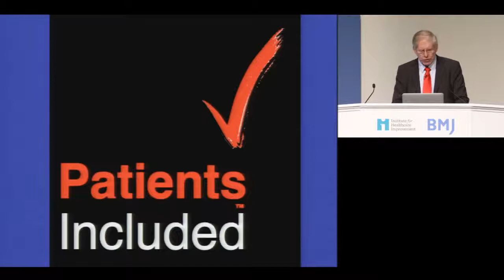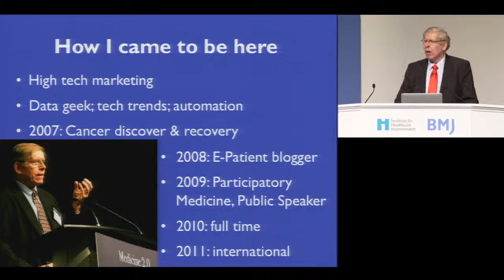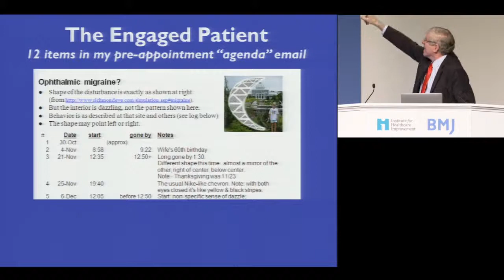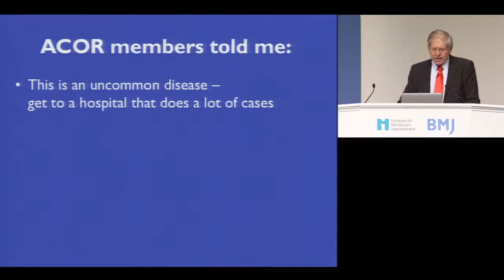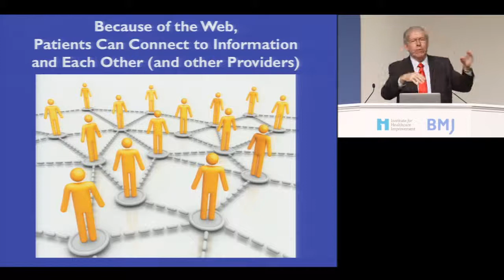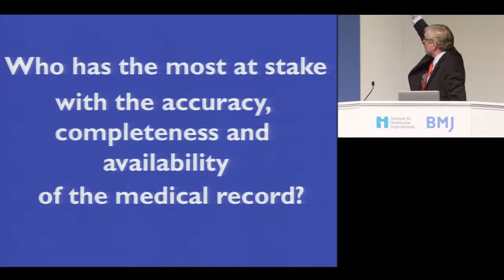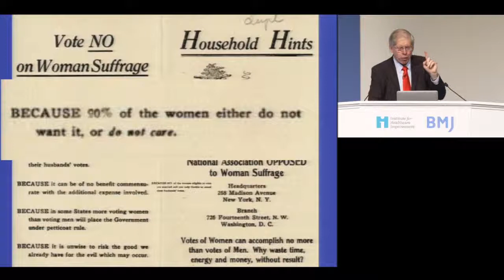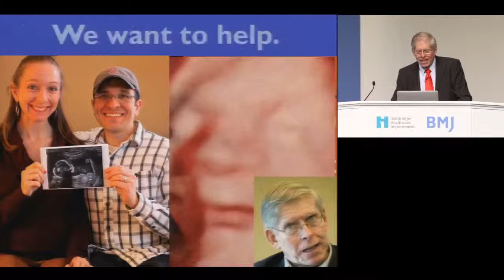London 2013 - Visions for the e-Patient Movement - “e-Patient Dave” de Bronkart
Visions for the e-Patient Movement

“e-Patient Dave” de Bronkart, Activist and Spokesman for Patient Engagement, Author and Policy Advisor

In this presentation, Dave de Bronkart discusses patient advocacy and patient activism and the role this increasingly plays (and shapes) patient care.